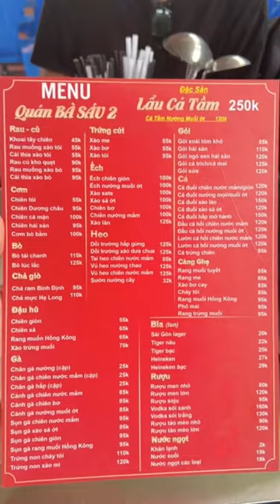Lẩu cá đuối Bà Sáu đại trà không có gì đặc biệt?